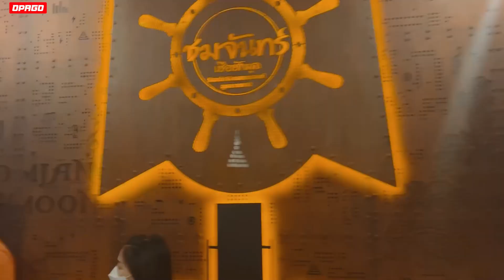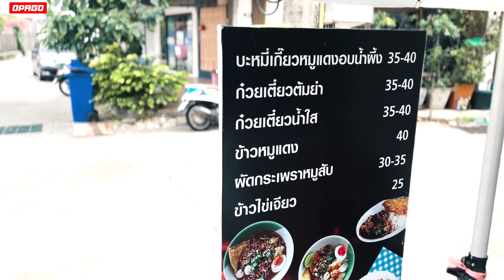코로나 셧다운 없는 우본랏차타니로 간다[내생에 마지막 태국여행 6회차]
[내생에 마지막 태국여행 6회차]
코로나 셧다운에 자유로운 태국 지방 우본랏차타니로 갑니다
친한 동생이 이곳에서 미스터리 떡볶이 가게를 합니다
그리고 오랫만에 우본에서 제일 큰 촘찬 레스토랑에서 저녁을 먹습니다
[커버송/오빠간다] เชือกวิเศษ - Labanoon
*저작궈 위반으로 노래 부르는거 잘렸습니다ㅜㅜ

위치정보
리젠트 호텔The Regent Hotel Ubonratchathani/265 271 Chayang Kun 1 Alley, ตำบล ในเมือง Mueang Ubon Ratchathani District, Ubon Ratchathani 34000 태국
촘찬Chomjan Bar & Restaurant/6VFF+2RR, Kham Nam Saep, Warin Chamrap District, Ubon Ratchathani 34190 태국
a미스터리 떡볶이MR.LEE TTEOKBOKKI มิสเตอร์ลี ต๊อกป๊อกกี้/Ratchathani 3 Alley, Mueang Ubon Ratchathani District, Ubon Ratchathani 34000 태국

태국 방콕 멤버클럽 방콕택시 바가지택시 태국여행 송크란페스티벌 파타야 태국 총라오#태국 노래#태국미녀#태국음식#똥얌꿍#태국과일#태국 마사지#태국어배우기#태국여자친구#태국 호텔#파타야여행#파타야워킹스트리트#파타야클럽#방콕자유여행#방콕호텔#방콕쇼핑#RCA#루트666#베이비페이스#babyface#S2O페스티발#songkranfestival#s2ofestival#onyx#타일랜드패스#태국무격리여행#방콕무격리여행#코로나여행#격리호텔#태국비자#트래블버블#푸켓샌드박스#태국pcr검사#무격리여행#1박격리#pcr영문검사서#루프탑#방콕루프탑바#티츄카#tichuca#옥타브바#헝그리허브#hungryhub#seenbar#seenrooftop#avani hotel#아바니 호텔#T1빌딩#루프탑 프로모션#레드스카이#버티고바#셔벳멤버#에메랄드멤버